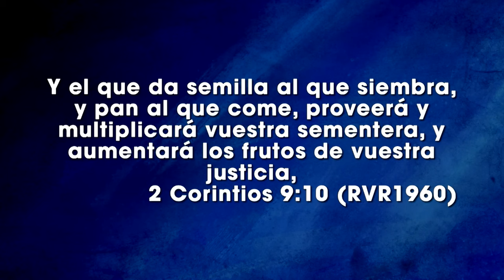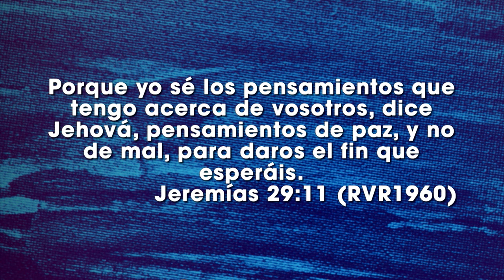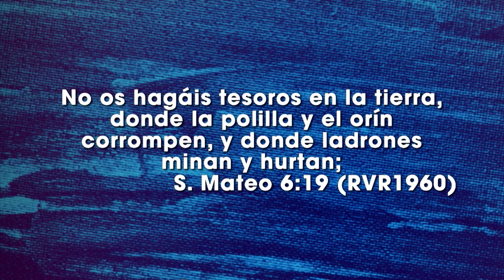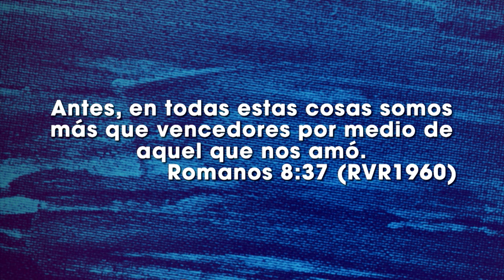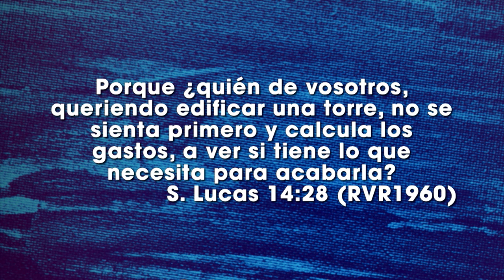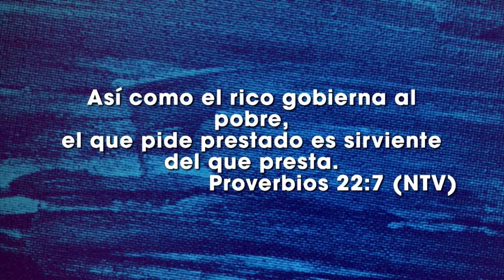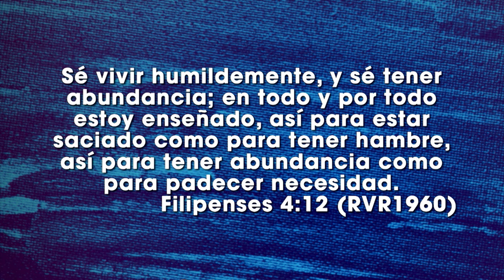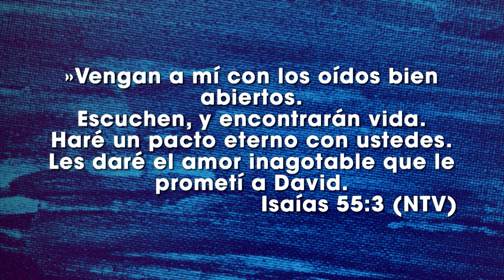Sanidad Financiera - Jorge Rosero